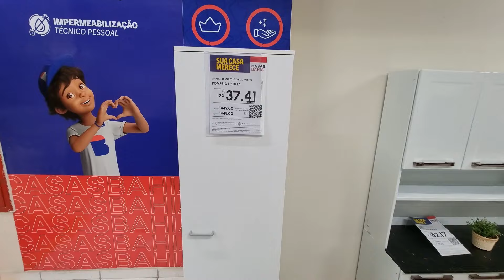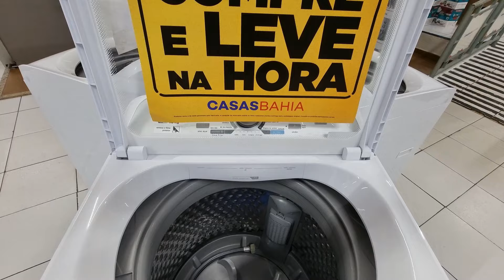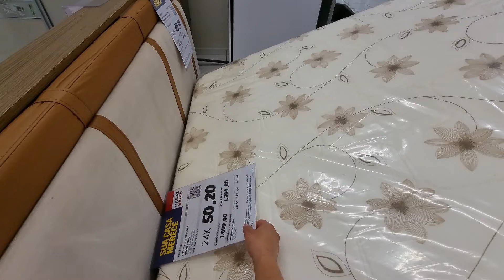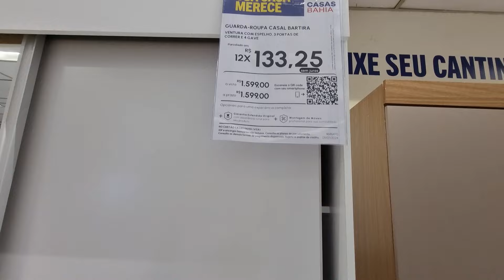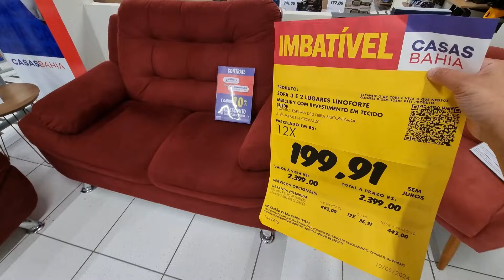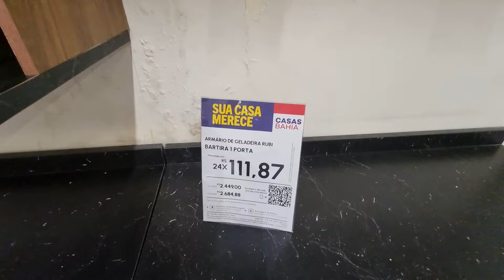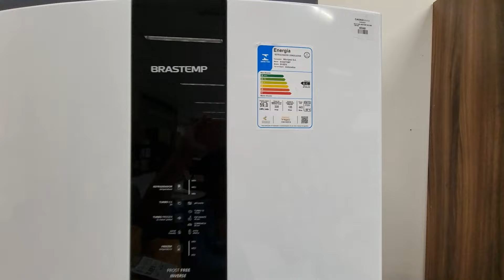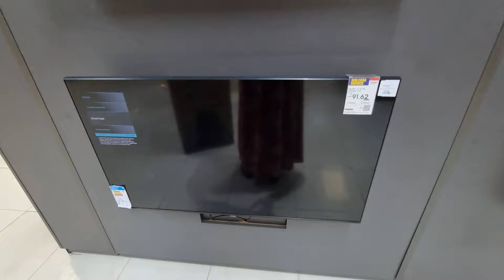CASAS BAHIA - ACHADOS EM OFERTAS PRO LAR - Sofás PROMOÇÃO PRA COZINHA MESAS DESCONTOS Casas BAHIA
OI AMORES CONFIRA OS PREÇOS DE ARMÁRIOS DE COZINHAS MESAS SOFÁS RACK ELETRODOMESTICOS ELETROPORTATEIS SMART TVS PANELAS ACHADOS PROMOÇÃO DESCONTOS LIQUIDAÇÃO SALDOS OFERTAS CONFIRA TOUR PESQUISA DE PREÇOS DAS CASAS BAHIA ANTES DE IR ÁS COMPRINHAS PARA O LAR TEM MUITAS NOVIDADES!